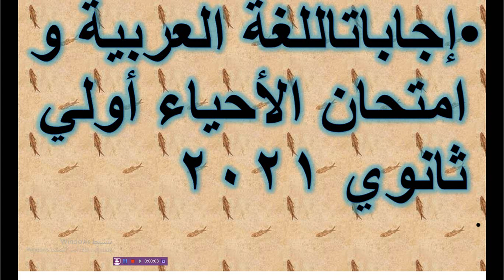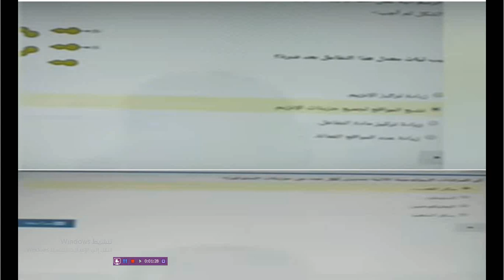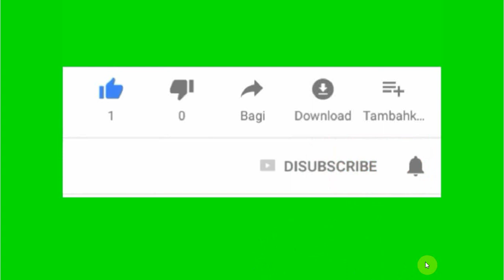• إجابات امتحان اللغة العربية و الأحياء أولي ثانوي 2021 الترم الأول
نموذج امتحان متوقع لغة انجليزية للصف الثانى الثانوى لامتحان الترم الأول 2021

نموذج لامتحان موحد , 30 سؤال اختيارى مع توزيع الدرجات على كل سؤال  للصف الرابع الابتدائى ,امتحان مجمع

كل جملة الاختيارى Eعلى منهج الترم الأول - الصف السادس الابتدائى 2021
أول نموذج لامتحان موحد  مطابق من 30 سؤال اختيارى مع توزيع الدرجات على كل سؤال  للصف الرابع الابتدائى
رابط قناتى